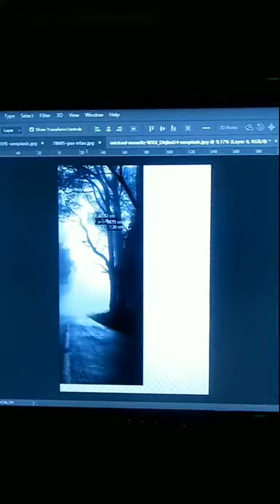Tutorial Desain Photoshop 3